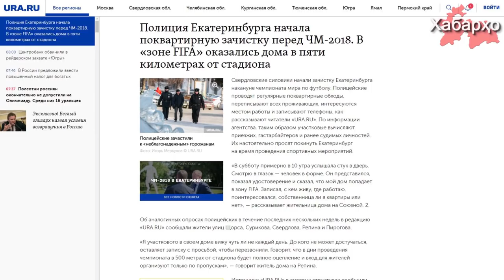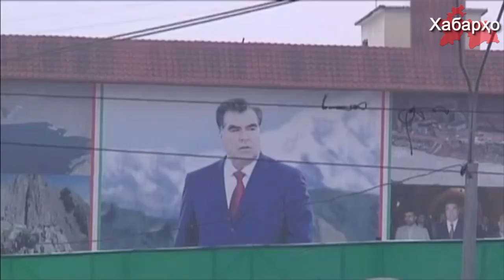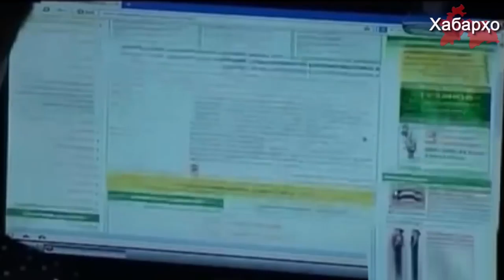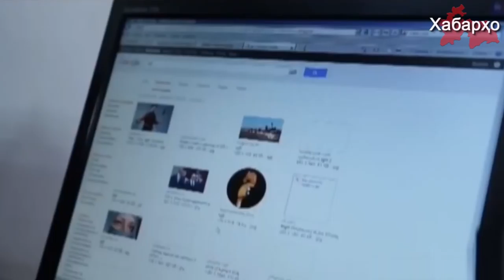Хабарҳои Тоҷикистон ва Осиёи Марказӣ аз 15-уми феврали 2018 (HD)